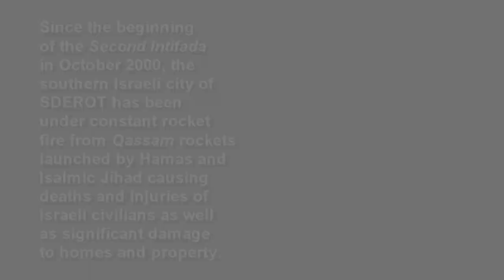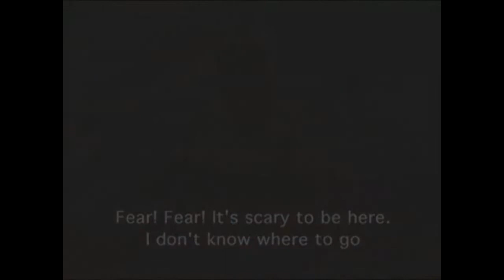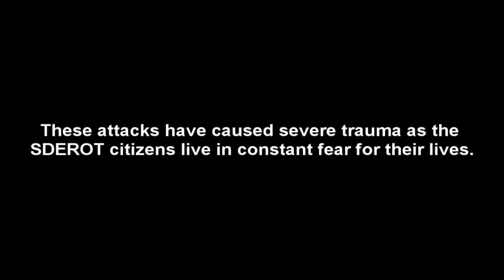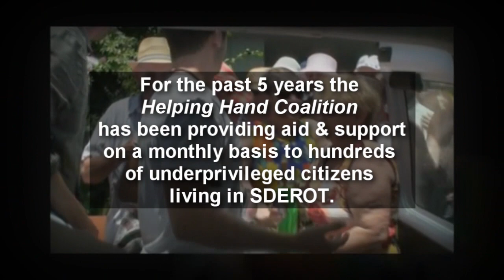HHC Project: Supporting Terror Victims in Sderot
Countess Esther de Pommery visiting SDEROT - the southern Israeli city that has been hit by thousands of rockets from the GAZA strip, while bringing food, blankets, toys and financial aid to the local community.